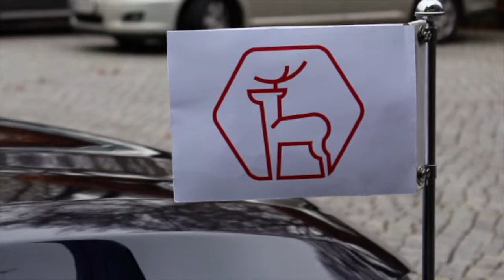Ho, ho, ho! Wesołych Świąt!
Ho, ho, ho! Za nami jedna z najważniejszych wizyt w tym roku! Dziękujemy! 😍🎁🎄

Życzymy Wam spokojnych i smacznych przygotowań oraz zdrowych i radosnych Świąt Bożego Narodzenia spędzonych w gronie Najbliższych! ✨